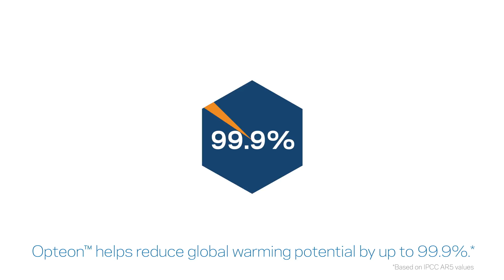Opteon™ Refrigerants: A Little More Love for the Cold Chain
From farm to fork, see how Opteon™ refrigerants—a line of low global warming potential (GWP) refrigerants from Chemours—help make the cold chain greener.

By reducing the global warming potential, from warehouses and refrigerated trucks, to supermarket shelves and cars on the road, transporting the food you love will have less of an impact on mother earth.